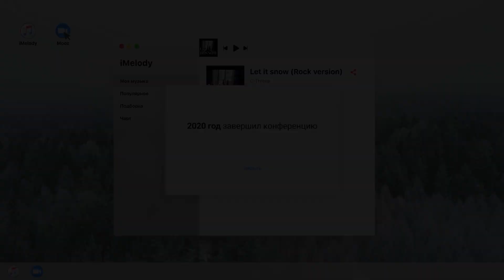Поздравление Олега Алексеевича с Новым, 2021-м годом